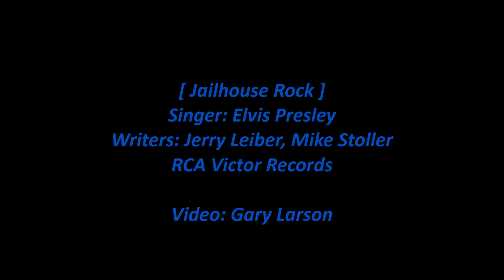Elvis Presley - Jailhouse Rock [HD]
Elvis Presley sings 'Jailhouse Rock' from his 1958 RCA Victor album 'Elvis' Golden Hits' which compiled his hit singles from 1956 and 1957, and is widely believed to be the first greatest hits album in rock and roll history.  'Jailhouse Rock' was a no. 1 hit recorded on April 30, 1957 as the title song of the MGM film of that name. The lyrics are below with comments about the song.

Note: Images in the video are from the 1957 film.

[Vinyl/11-Images/WAV]

Jailhouse Rock (Singer: Elvis Presley)

The band was jumpin', and the joint began to swing
You should've heard them knocked out jailbirds sing

Let's rock
Everybody, let's rock
Everybody in the whole cell block
Was dancin' to the Jailhouse Rock

Little Joe was blowin' on the slide trombone
The whole rhythm section was the Purple Gang

Let's rock
Everybody, let's rock

"You're the cutest jailbird I ever did see"

Let's rock
Everybody, let's rock

Sad Sack was sittin' on a block of stone
Way over in the corner weepin' all alone
"If you can't find a partner use a wooden chair"

Let's rock
Everybody, let's rock

Shifty Henry said to Bugs
"No one's lookin', now's our chance to make a break"
"I wanna stick around awhile and get my kicks"

Let's rock
Everybody, let's rock

Dancin' to the Jailhouse Rock

Songwriters: Jerry Leiber, Mike Stoller

Personnel: Elvis Presley – lead vocals, guitar, The Jordanaires – backing vocals, Bill Black – bass, Scotty Moore – guitar, D. J. Fontana – drums, Dudley Brooks – piano.

Wikipedia states:

"Jailhouse Rock" is a song recorded by American singer Elvis Presley for the film of the same name. It was written by Jerry Leiber and Mike Stoller. RCA Victor released the song on a 45 rpm single on September 24, 1957 as the first single from the film's soundtrack EP. It reached the top of the charts in the U.S. and the top 10 in several other countries. The song has been recognized by the Grammy Hall of Fame, the American Film Institute, and others.

Some of the characters named in the song are real people. Shifty Henry was a well-known LA musician, not a criminal. The Purple Gang was a real mob. "Sad Sack" was a U.S. Army nickname in World War II for a loser, which was also the name of a popular comic strip and comic book character.

According to Rolling Stone, Leiber and Stoller's "theme song for Presley's third movie was decidedly silly, the kind of tongue-in-cheek goof they had come up with for The Coasters. The King, however, sang it as straight rock & roll, overlooking the jokes in the lyrics (like the suggestion of gay romance when inmate Number 47 tells Number 3, 'You're the cutest jailbird I ever did see') and then introducing Scotty Moore's guitar solo with a cry so intense that the take almost collapses."

Rolling Stone magazine included "Jailhouse Rock" at number 67 on its list of The 500 Greatest Songs of All Time and it was named one of The Rock and Roll Hall of Fame's 500 Songs that Shaped Rock and Roll. In 2004, it finished at number 21 on AFI's 100 Years...100 Songs survey of top tunes in American cinema. On November 27, 2016, the Grammy Hall of Fame announced its induction, along with that of another 24 songs. In 2019, the song ranked number 31 on Spanish radio station Rock FM 500's list of "Five Hundred Rockers of All Time", ahead of any other song of the 1950s. Glam metal band Mötley Crüe covered the song for their fourth studio album Girls, Girls, Girls.